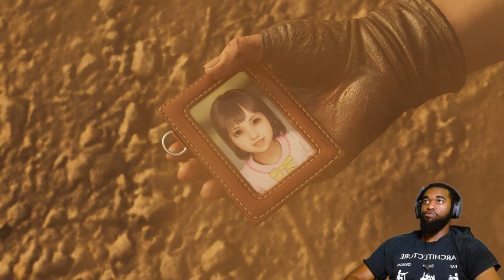FINAL FANTASY VII: REBIRTH | PART 28 | PALMER | PS5